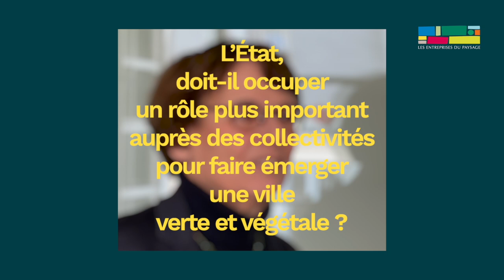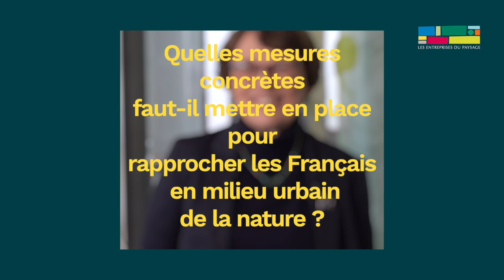L''UNEP questionne les politiques sur les métiers du paysages et de l'environnement